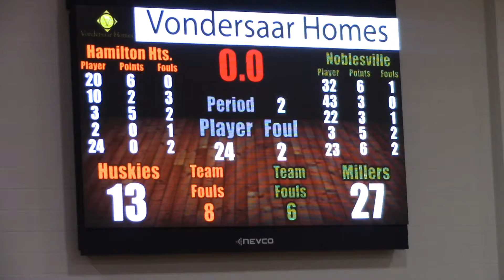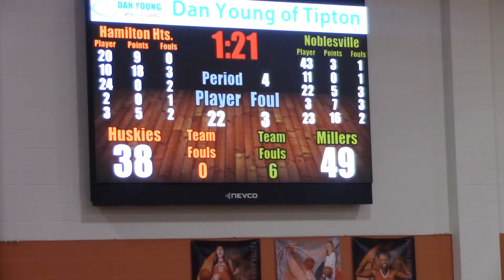CC Quigley Varsity NGB @ Hamilton Heights 11/11/22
Noblesville HS
Hamilton Heights